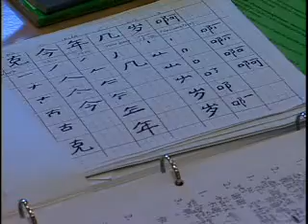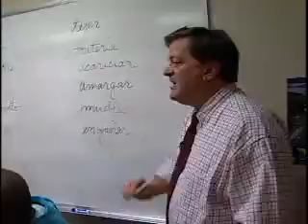Being Bilingual Boosts Brain Power.mpg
Approximately one-fifth of Americans speak more than just the English language at home. Research suggests that being bilingual may go beyond just communication... that it boosts brain power, as well.